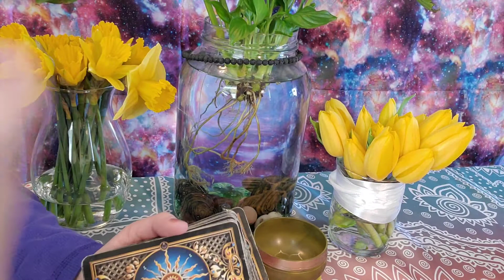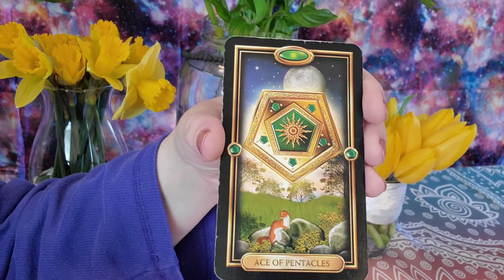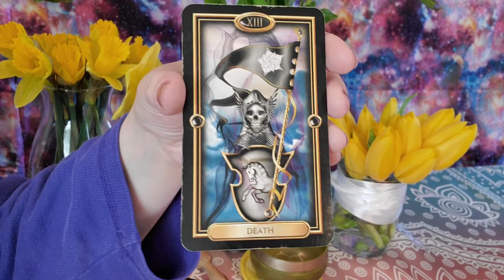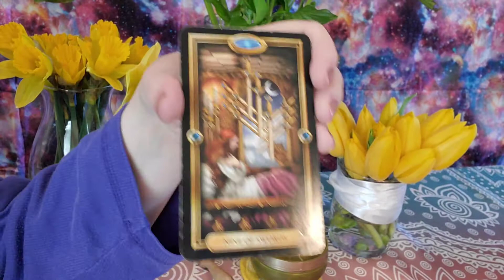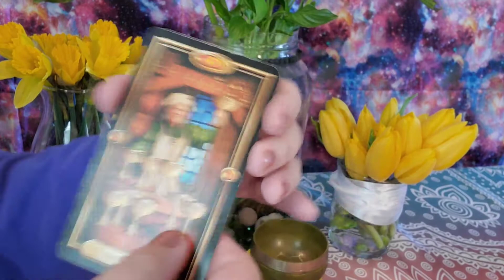May2020 (postive change)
Hello, my name is Misty the Mystic & welcome to Sugarfoot Tarot. I connect with angels & guides. My skills are: intuitive Medium, Tarot, Finding missing persons, Pet Psychic, IET Angel Healer & Spiritual Life Coach!

Check out Sun. Moon. Rising & Venus placements in your chart for maximum understanding of yourself & others. Pls view all videos.

All Major Credit Cards

Services my Phone, Facetime, Skype & Zoom

My wish list: